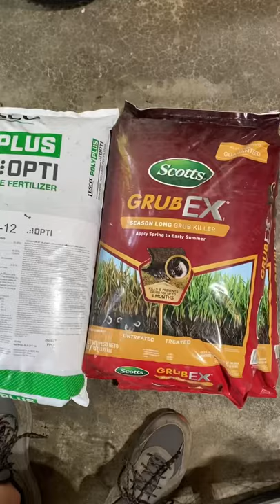Preventing Grubs 🪲🙄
In this video, I use my Earthway 2150 Spreader to throw down Scotts GrubEX.

Check out some of my other videos as well.